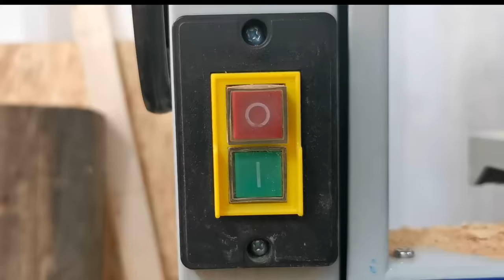DIY standing DESK from a Plum TREE and Epoxy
I build a unique desk from a whole tree and black epoxy. Woodworking proyect.

👉 TOOLS AND MATERIALS I USE:

Items used in this build:
Steel channels
Oscilating sander
Bosch router bits
Bosch router
Surfacing Router Bit
Osmo finish (it has different names): Europe
Festool track saw
Festool Guide Rail
Einhell cordless drill
Flex orbital sander
Chisel set
Sanding discs
Makita clamper
Black cyanoacrylate glue
Super glue Activator
White pads
Facepiece respirator
Bosch vaccum
Humidity Detector